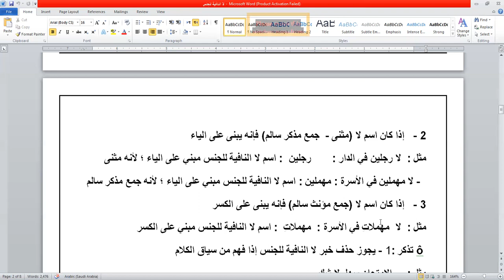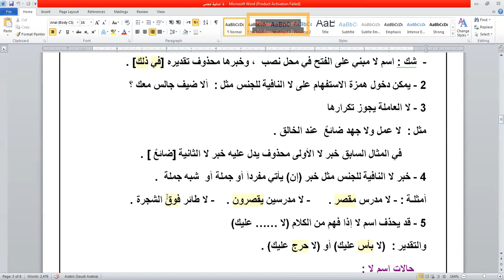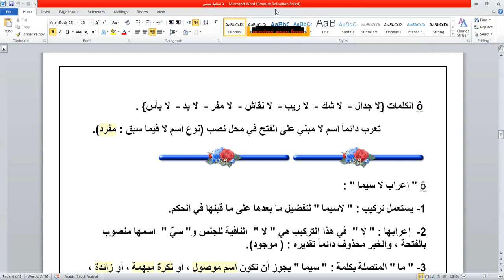Arabic G11 قواعد تابع لا النافية للجنس 2